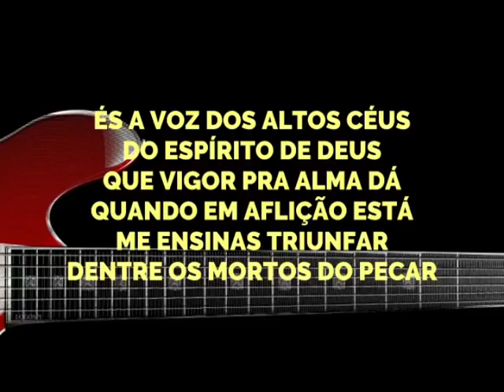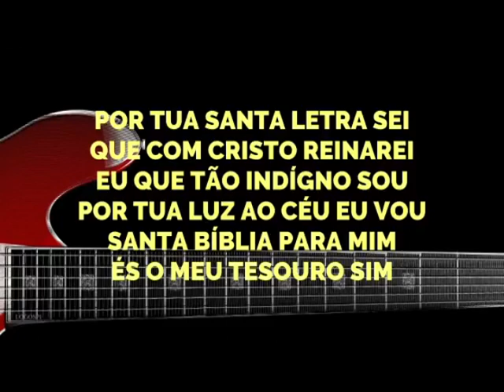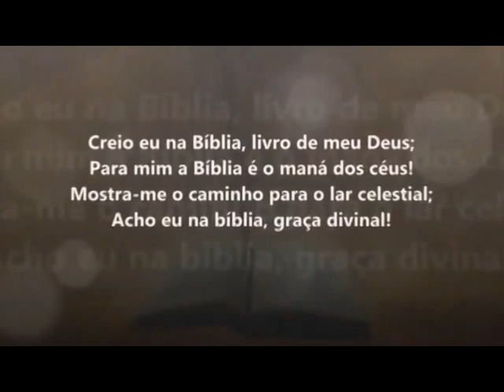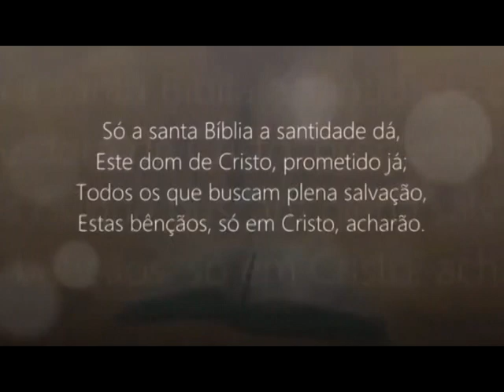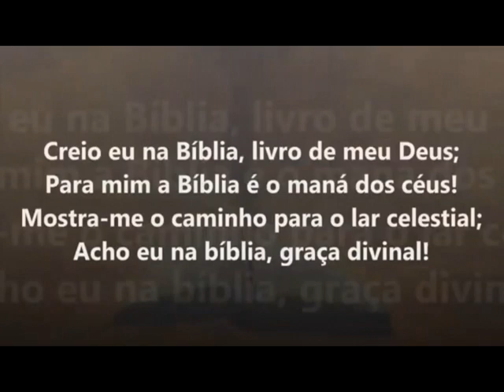Especial 1 - DIA DA BÍBLIA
Salmos 119:105  Lâmpada para os meus pés é a tua palavra e, luz para os meus caminhos.